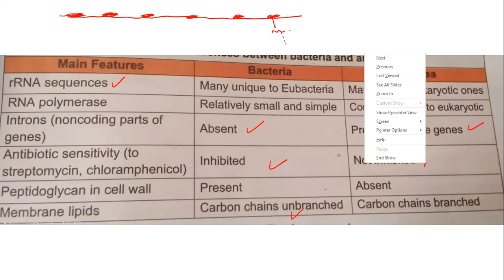Archaea.. 6.2.1 Unifying features of Archaea. Xi Biology National book foundation. Federal board.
Prokaryotes.